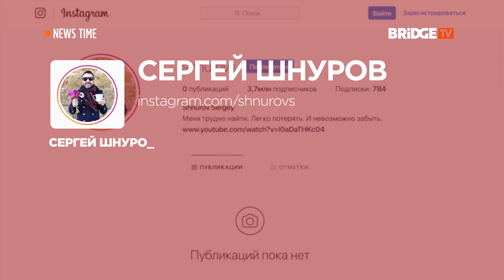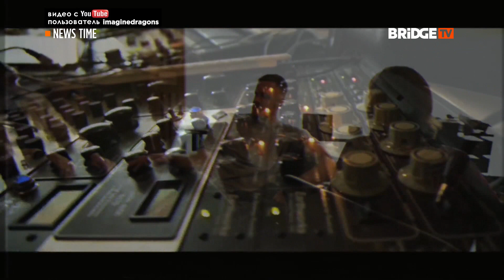NEWS TIME Выпуск от 10 10 2018